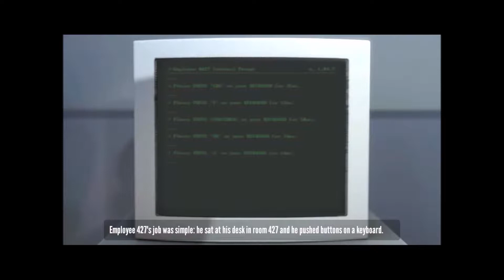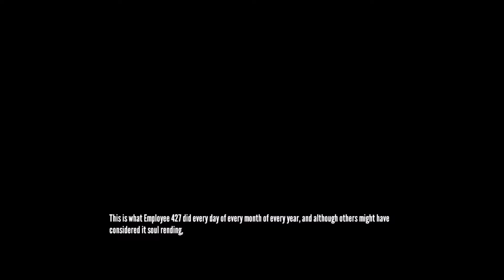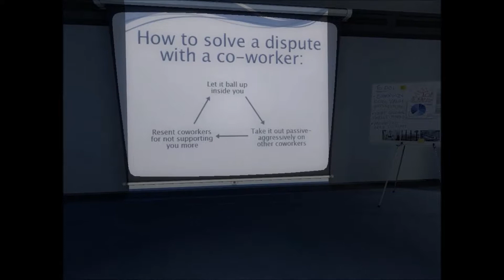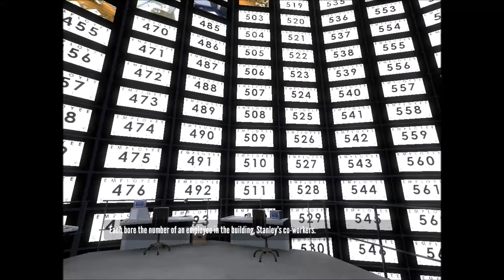THIS GUY HAS NO FRIENDS!!!! - The Stanley Parable Part 1!!!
I play the first ending in The Stanley parable!!! Vote on what Stanleys fate will be by commenting below!
Links